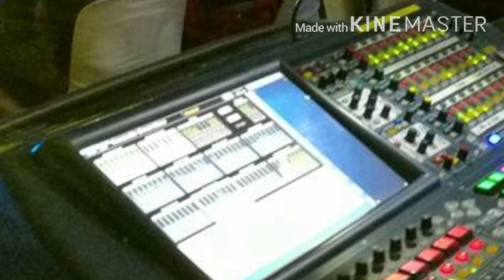งานมหกรรมเครื่องเสียงกลางแจ้งจังหวัดอุบลราชธานี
งานอุบลซาวด์แอนด์ไลน์2017จัดขึ้นโดยชมรมเครื่องเสียงกลางแจ้งจังหวัดอุบลราชธานี
วันที่2-3กันยายน2560ณ.สนามตรงข้ามเทศบาลตำบลขามใหญ่ อำเภอเมือง จังหวัดอุบลราชธานี
_วัตถุประสงค์ในการจัดงานครั้งนี้เพื่อ
๑_ส่งเสริมการท่องเที่ยวและเศรษฐกิจของจังหวัดอุบลราชธานี
๒_เพื่อส่งเสริมเพิ่มความรู้ด้านเทคโนโลยีใหม่ๆ
๓_เพื่อสร้างความสัมพันธ์ไมตรีการทำงานต่างๆ
๔_การเดโม่เครื่องเสียงของแต่ละยี่ห้อ